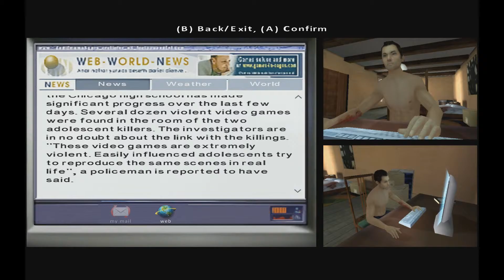U.M.G Plays Fahrenheit / Indigo prophecy remastered part 2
Watch ya boy Twiz,Griff, and Toast play a Fahrenheit / Indigo prophecy remastered . please enjoy .